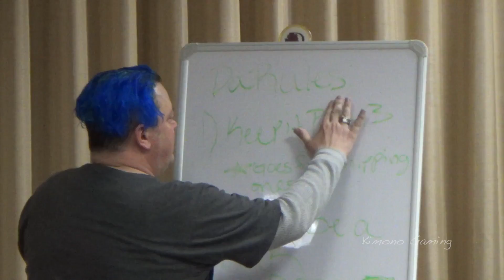A Fan's View From The Inside - Greg Ayres - Anime Detour 2015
Come find out what goes on behind the scenes in the offices and studios. From licensing to language options.

Host: Greg Ayres